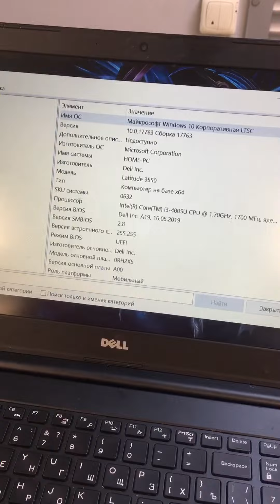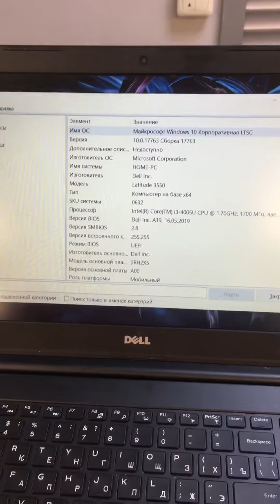16 сентября 2022 г.